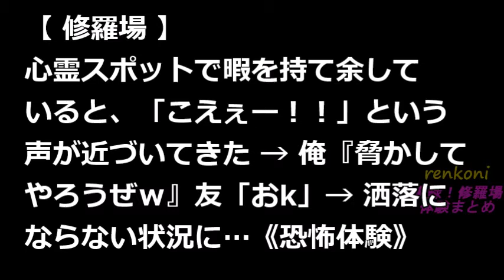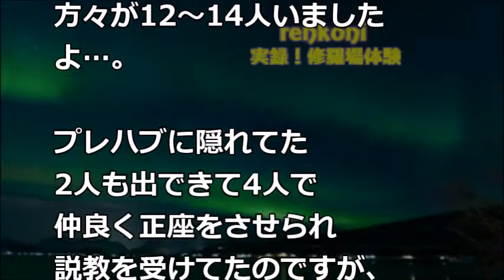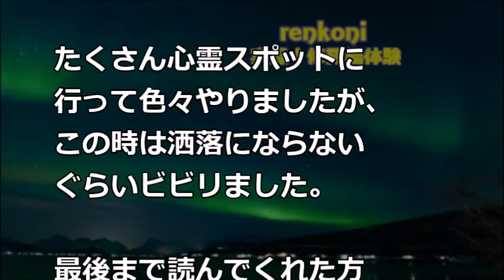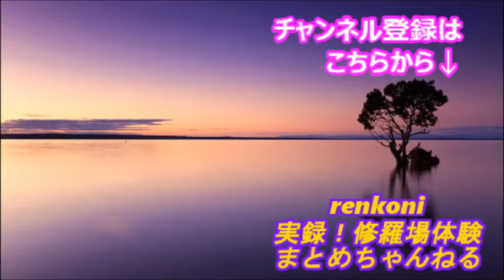【修羅場】心霊スポットで暇を持て余していると、「こえぇー！！」という声が近づいてきた → 俺「脅かしてやろうぜｗ」友「おk」→ 洒落にならない状況に…《恐怖体験》【renkoni実録！修羅場体験】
関連動画
・スカッとする話　嫁イビリするウトメ。罵倒され，夕飯は私だけ食パン一枚だったり…夫「パパンとママンは間違ったことはしていない」私→離婚を決意。すると前妻の息子が… （スカッと祭り）

・元旦那『会おうぜ』嫁「（しつこい…）」 → 元旦那『会おうぜ』俺「会いに行くか」嫁「OK」 → 子供「おとーさーん」俺「はーい＾＾」元旦那『（呆然）』 → 結果…

・招待された結婚式に行ったら私の席がなかった。新郎「何で来たのｗ？」私「帰る」→コレが原因で式は中止になったらしく…